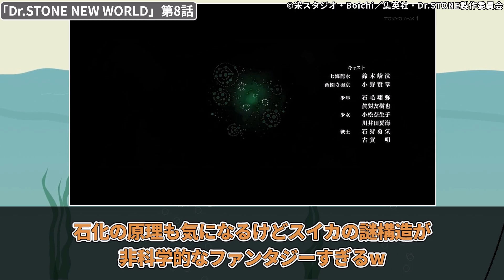石化光線を使う敵が登場！早くもキリサメ推しになる視聴者の反応集【Dr.STONE NEW WORLD】第8話 反応 ドクターストーン 3期 モズ イバラ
©米スタジオ・Boichi／集英社・Dr.STONE製作委員会